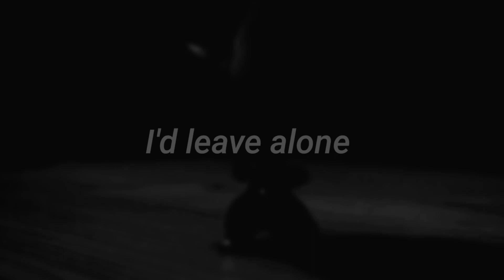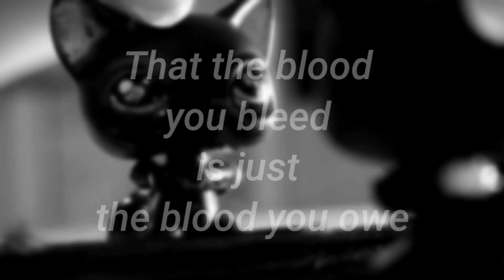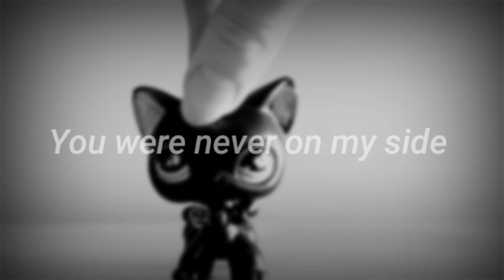Lps Mv | No Time To Die | Billie Eilish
Joo rakastuin tähän biisiin ja opin nää sanat ulkoo yhessä päiväss joten halusin sit tehä mv:een :') Toittaasti tykkäsitte✨